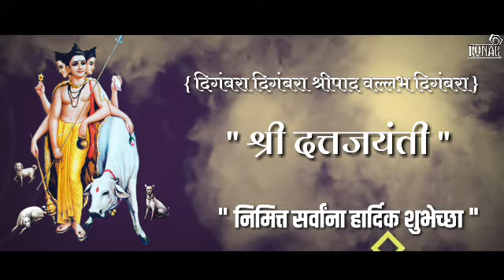दत्तजयंती. गुरुदेव दत्त. DATTA JAYANTI WHATSAPP STATUS.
RONAK MANDAVKAR.

⏩ सर्वप्रथम तुम्ही डिस्क्रिप्शन ला भेट दिल्याबद्दल तुमचे खूप खूप आभार 🙏

⏩ तुम्हाला स्टेटस आवडल्यास व्हिडिओ ला लाईक 👍आणि शेअर 👉 करा.

🤗आणि बाजूच्या बेल 🔔आयकन वर क्लिक करा. त्यामुळे माझे व्हिडिओ तुम्हाला सर्वात आधी पाहायला मिळतील.

⏩ माझे अगोदरचे स्टेटस पाहण्यासाठी आजच चॅनल ला नक्की भेट द्या.

⏩ तुमचे प्रेम असेच पाठीशी राहू द्या. तुम्हाला नवीन नवीन स्टेटस पाहायला मिळतील.

NEW LATEST SONG STATUS.
NEW SONG STATUS.
NEW ALL SONG STATUS.
NEW MARATHI SONG STATUS.
NEW LATEST MARATHI SONG STATUS.
NEW MARATHI RAP SONG STATUS.
NEW MARATHI LOVE SONG STATUS.
NEW MARATHI SAD SONG STATUS.
MARATHI SAD SONG STATUS.
MARATHI DJ REMIX SONG STATUS.
NEW MARATHI DJ REMIX SONG STATUS.
GANPATI BAPPA MARATHI SONG STATUS.
DEVI SONG DJ REMIX STATUS.
KOLIGEET SONG STATUS.
NEW MARATHI KOLIGEET SONG STATUS.
KOLIGEET LOVE SONG STATUS.

DATTAJAYANTI SONG STATUS.

                  😍 धन्यवाद मित्रांनो 😍